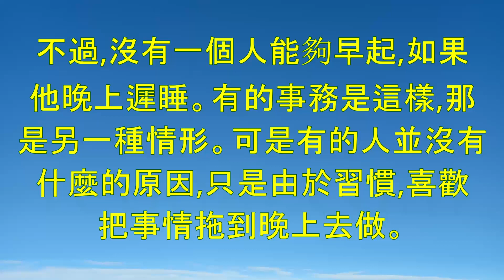男聲：多多地讀聖經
講道記錄第七講-多多地讀聖經。
我們特別要問一問青年的弟兄姐妹,你每天到底讀了神的話?你到底把神的話讀了一遍沒有?我們在屬靈追求上,心很容易好高騖遠,而忽略了這些基本的功課。你到今天,對於神的話還沒有好好的從起頭到末了讀一遍。不過是這裏翻一下,那裏翻一下,那我們就要勸你的讀經方法改變一下。你要好好的有一個計劃來讀經,總得每天劃出一定的時間,將神的話從起頭到末了的讀。我們無論讀什麼書,如果是隨便的這裏翻一點,那裏翻一點,那就不能有多少收穫。讀聖經更不能這樣讀,從起頭到末了好好的讀過去,要從創世記讀到瑪拉基,從起頭到末了讀下去,從馬太福音讀到啓示錄,也從起頭到末了讀下去。要有安排,有計劃的讀。不然的話,再過十年,恐怕在神的話語上還是很貧窮。
讀聖經需要用各種方法來讀,這樣一卷一卷從頭至尾讀下去,是最初步的讀法。此外還有一種讀法,也是信徒一開始就需要實行的。這一種讀法就是早晨起來讀。這一種讀聖經有一個先決條件,就是每天必須早起身。你如果身體有病,經過醫生的診斷,告訴你必須遲一點,那是例外。每一個身體正常的人都應當早起來。等到日頭一發熱,嗎哪就取不到了。許多人讀得時間太晚了,所以讀不好。我們必須趁着清晨,好好讀神的話。
不過,沒有一個人能夠早起,如果他晚上遲睡。有的事務是這樣,那是另一種情形。可是有的人並沒有什麼的原因,只是由於習慣,喜歡把事情拖到晚上去做。